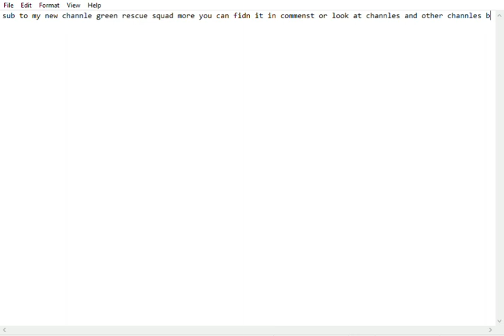my new channle